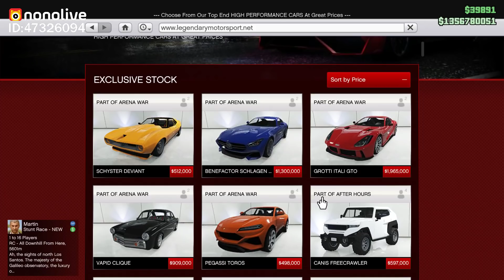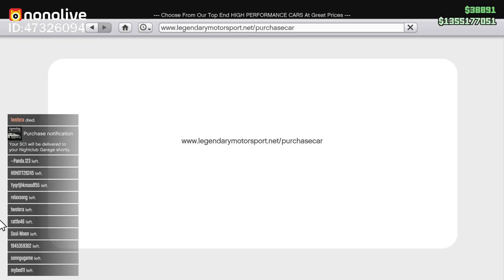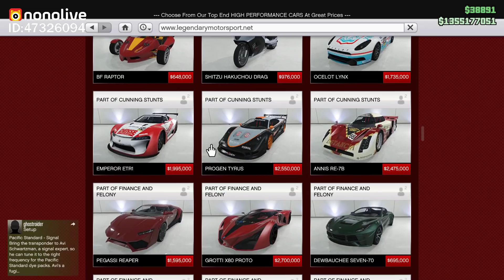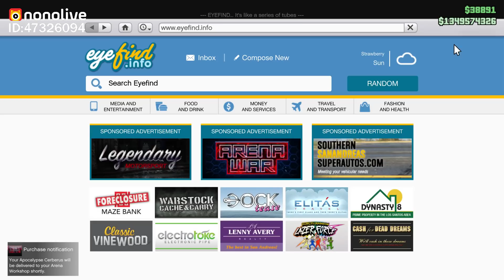GTA 5 Online - Tỷ Phú Đô La "Game Offline" Đã Trở Lại =))